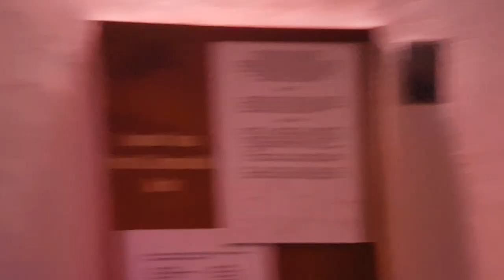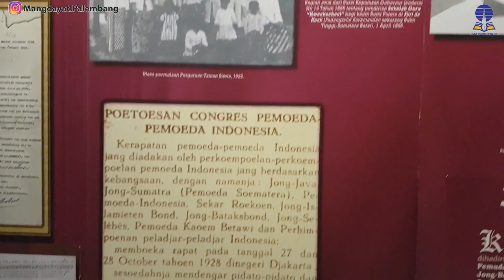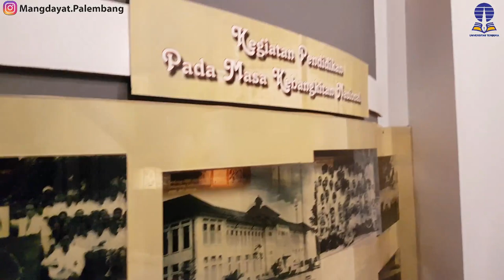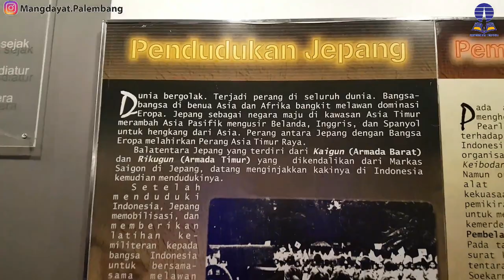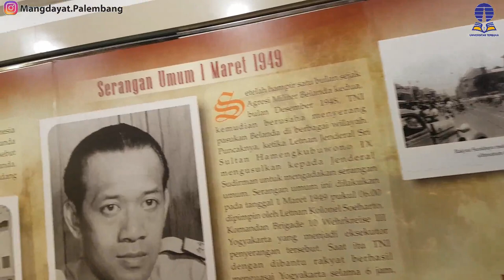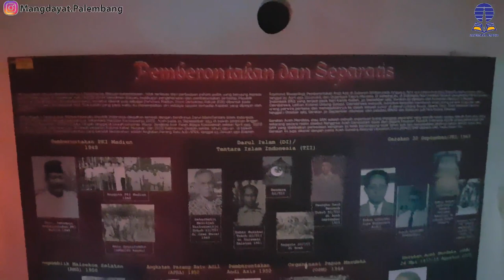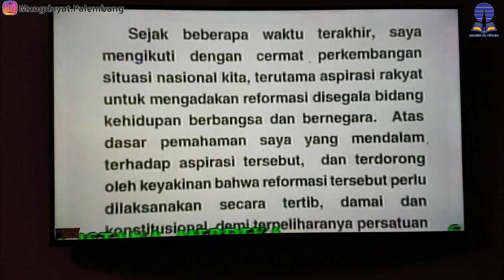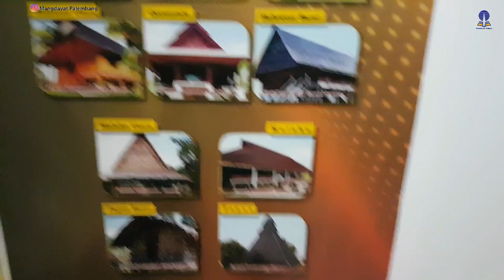Sultan Mahmud Badaruddin II di posisi Terdepan - Di Diorama Arsip Nasional (ANRI )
Perjalanan Bangsa Indonesia - Diorama Arsip Nasional (ANRI )

Assalamualaikum mang cek bicek. Saat mang dayat melakukan kunjungan ke gedung arsip nasional atau anri, mang dayat jingok hal yang keren, yaitu disini menampilkan diorama perjalanan bangsa indonesia dari awal sampe saat ini yang ditampilkan dengan menarik, video kali ini mang dayat akan jingokke diorama di Anri ini, tapi sebelum lanjut, untuk yang belum subcsribe tolong di subsribe dulu dan jangan lupo klik tando loncengnyo, yang sudah subcribe mang dayat doakan rejekinyo lancar, amin ya robbal alamin, ok mang bicek kito lanjut